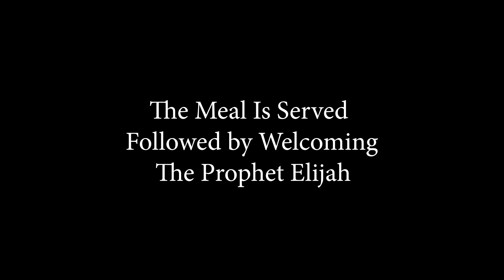Temple Shalom Emeth Passover Second Seder 2024